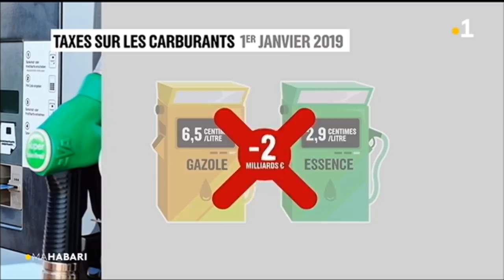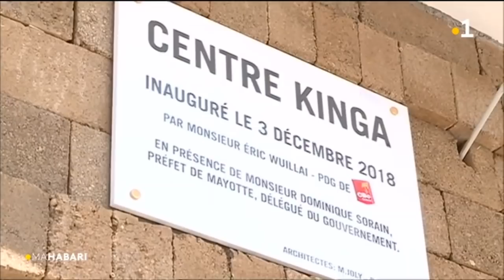Journal en mahorais du mardi 4 décembre 2018